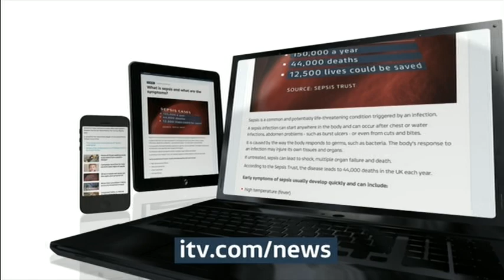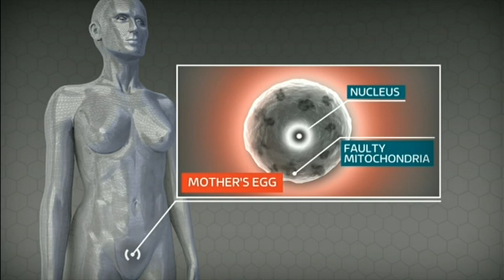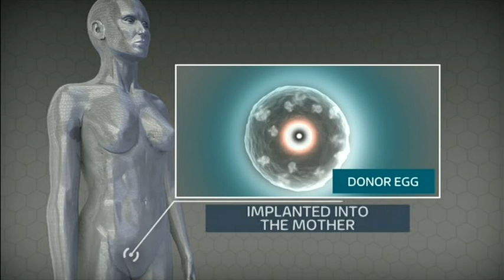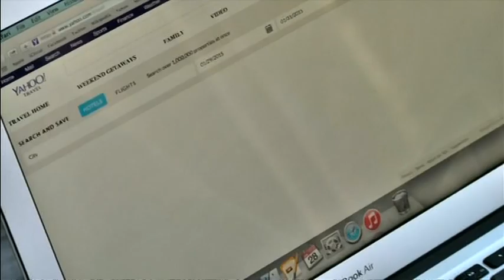20161215 1330 ITV Lunchtime News